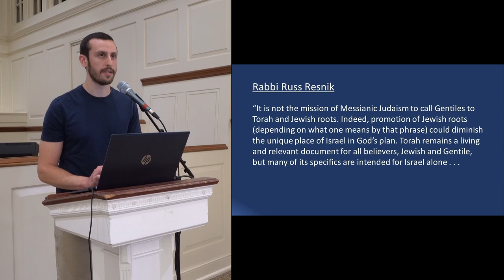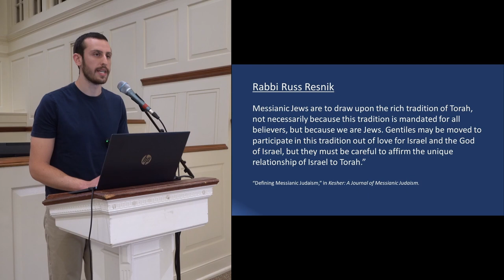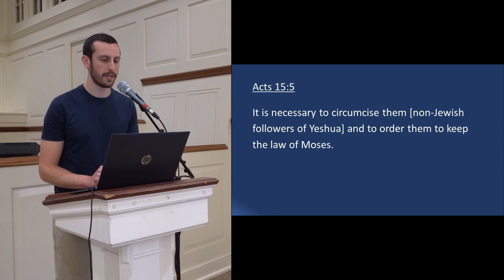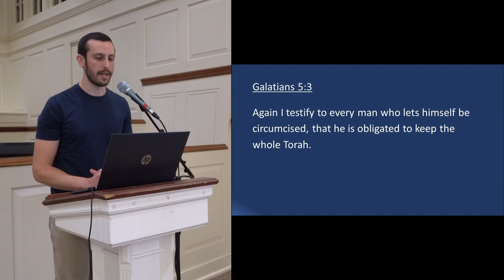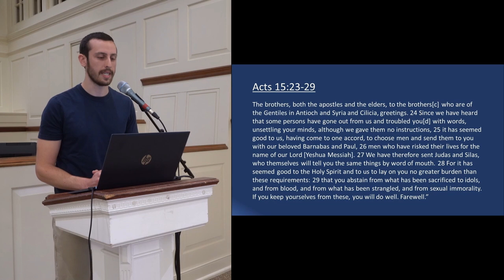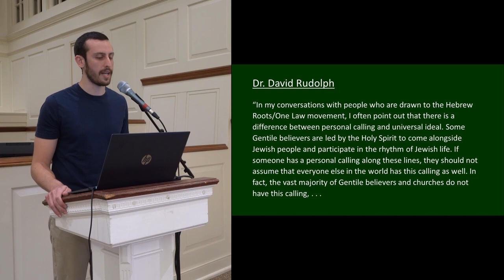Hebrew Roots Are WRONG About Acts 15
Are non-Jews expected to become Torah-observant? Is this what the Jerusalem Council of Acts 15 teaches? Many Hebrew Roots and One Law teachers read the Jerusalem Council as a decision to give non-Jewish Jesus-followers a Torah "starter pack" and expect them to become more and more observant as they learn the Torah in the synagogue each Shabbat. Is this the best way to read Acts 15? We don't think so.